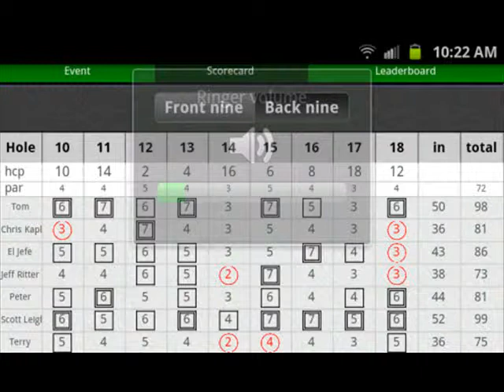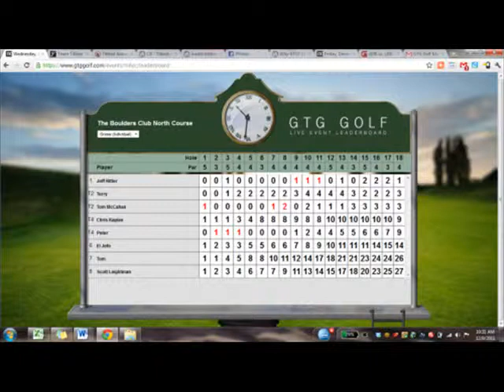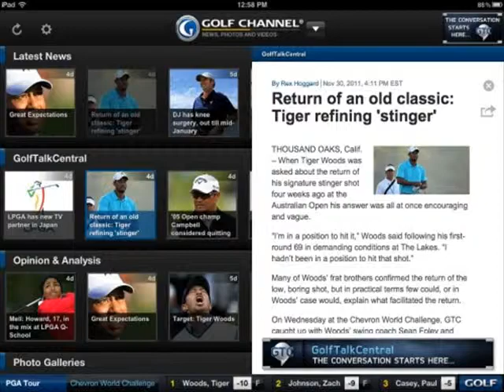The Top of Golfing Photos of the day - February 2008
All of our favorite Pictures of the day from our site